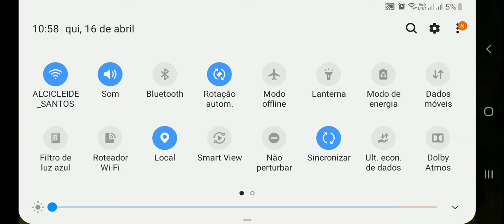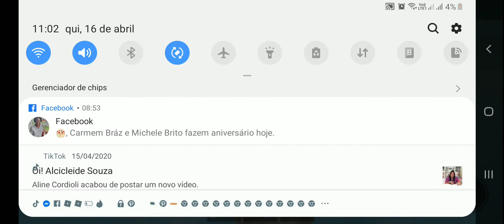O JOGO MAIS HUE HUE BR DO ROBLOX !! → Roblox Momentos Engraçados #28 🎮 (Roblox SERVER BR)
jogos 360

konami

playstation 3

playstation 4

playstation store

jogos friv

games loja

games noticias

games jogos

games download

epic games

games free

fifa mobile

jogos gratis

juegos Friv

Noticias

juegos online

juegos juegos

descargar juegos

epic juegos

juegos gratis

fifa mobile

15 de septiembre de 2008

Juegos

juegos gratis

juegos 360

онлайн стрелялки

бесплатные игры

onlayn strelyalki

Konami

magazin PlayStation

friv igry

magazin igr

novosti igr

onlayn igry

onlayn igry

igry skachat'

epicheskiye igry

igry besplatno

P
19 sht. Fifa

fifa 18

mobil'nyy fifa

19 fifa fifa 18

2018 igra fifa

19 mobil'nykh mobil'nykh

19 Konechnaya komanda

onlayn strelyalki

besplatnyye igry